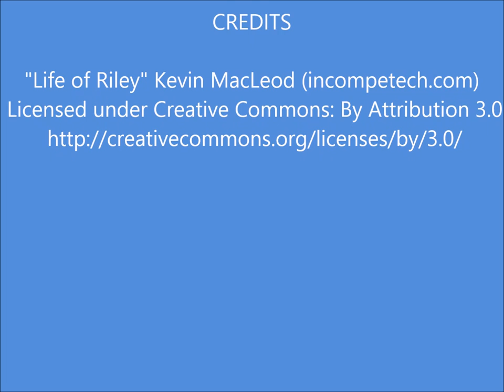San Carlos, Sonora, Mexico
San Carlos is located on the Sea of Cortez about 5 hours south of the border of Arizona.  It's a small town, but big on beauty.